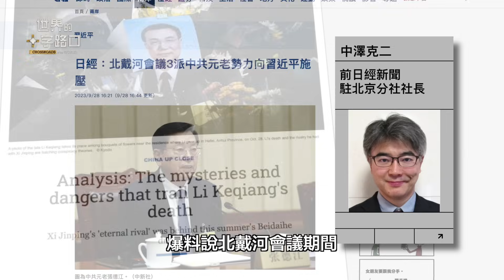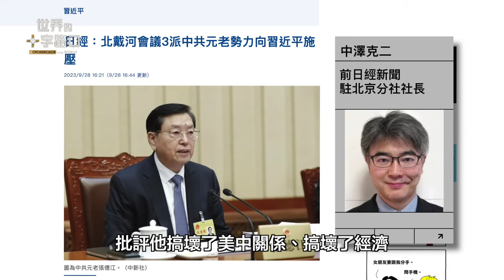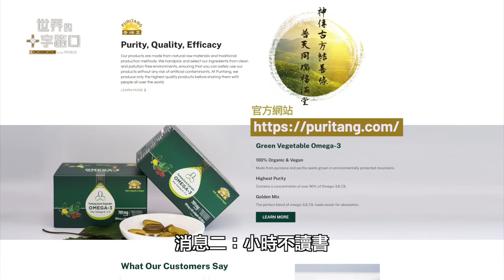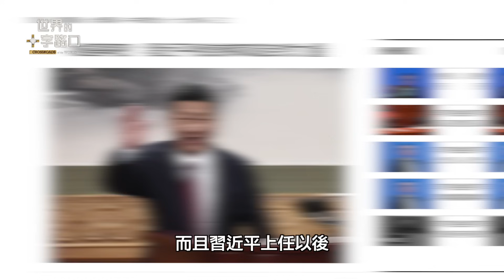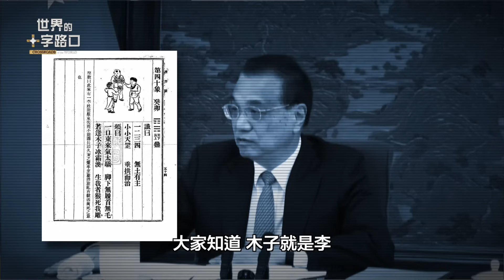李克強喪命，竟因推背圖奪魂？李克強火化，曾慶紅突然補刀，醞釀新政變？八寶山送別式，暗藏黨中央玄機？習誤讀推背圖，下一個誰遭殃？（2023.11.3）｜世界的十字路口 唐浩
11月2日，李克強在北京八寶山公墓正式火化，送別式上習近平與中共常委們集體出席。然而，整場送別式卻處處充滿算計，透露了黨中央什麼玄機？此外，李克強迄今死因不明朗，但為何很可能跟推背圖有關？習近平為何深信推背圖？其中藏了什麼驚天秘密，讓習近平按圖索驥的整肅清洗？本集節目，跟您聊聊。

🎯 00:00 11月3日 影片
🎯 00:29 消息一：李克強火化 曾慶紅補雙刀 醞釀新政變？
🎯 09:20 消息二：小時不讀書 誤解推背圖 下一個收拾誰？

⭕️ 請關注「世界的十字路口」：
夜江醉

御風凌雲半夢醉
霓裳羽衣廣寒闕
五千故憶星海泛
一葉扁舟滿江月